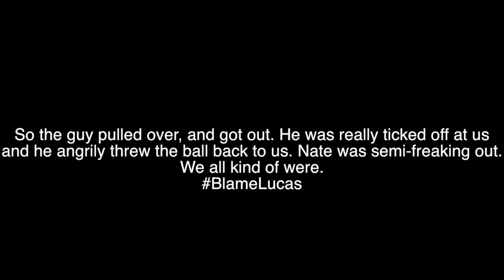SOCCER CROSSBAR CHALLENGE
Lucas is probably going to pay for that guys insurance. Jk

I really hope this isn't copyrighted.